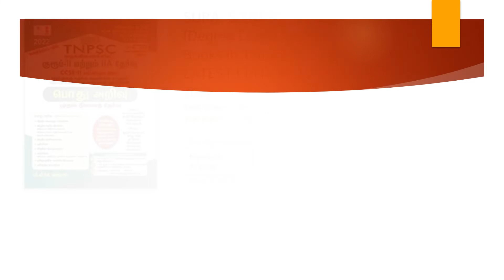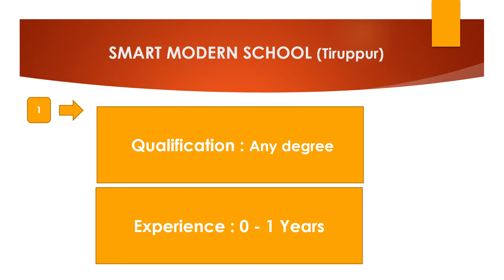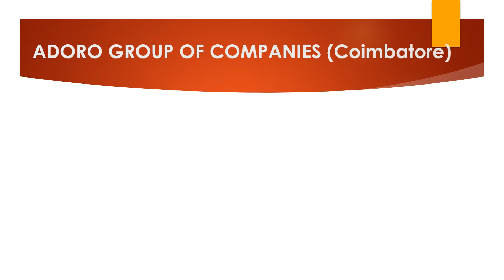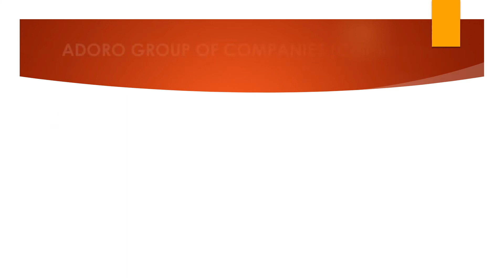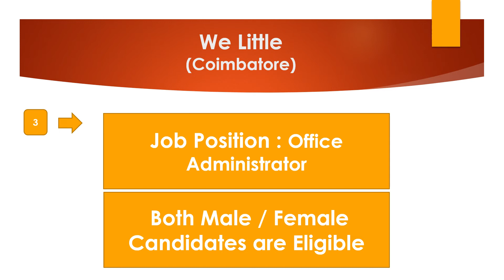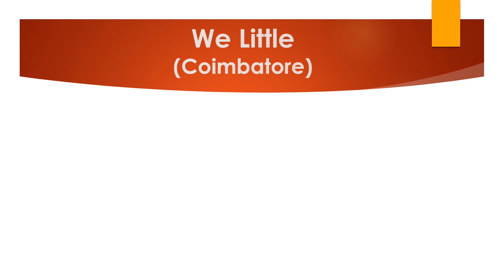Coimbatore Jobs - Mar 2022 - 10 |Jobs In Coimbatore|Rehoboth Cyrus Uzhagam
Coimbatore Private Company Jobs - Mar 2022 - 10 |Rehoboth Cyrus Uzhagam

SURA`S TNPSC Group 2 and 2A CCSE-II (Degree Level) Preliminary All-In-One Exam Books in Tamil Medium (New Syllabus) - LATEST EDITION 2022 Paperback – 20 July 2021